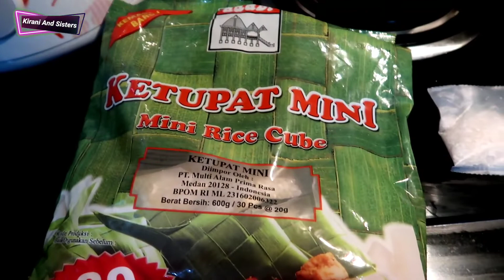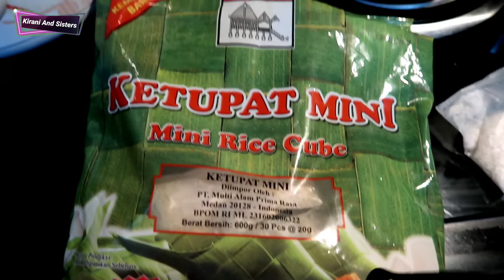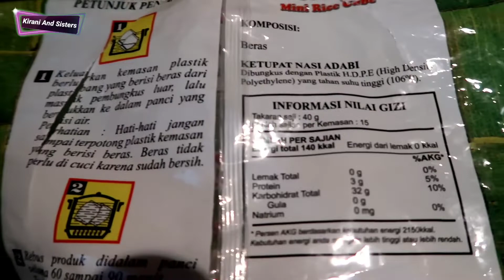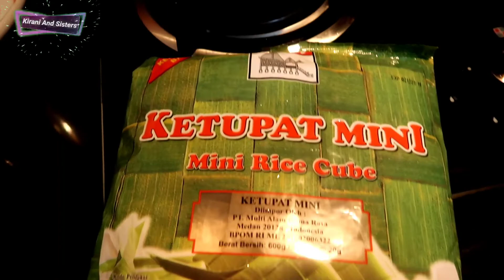Masak Ketupat Ajaib Adabi || Bantu mama masak opor Lebaran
Bantu mama masak ketupat sama opor buat lebaran. Bikin lontong nya praktis, cepat dan hemat gas.